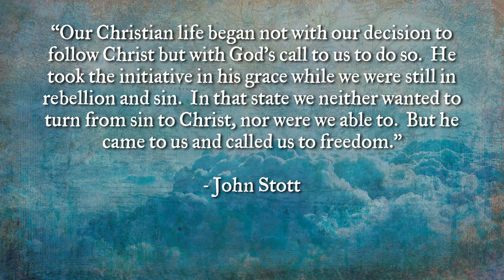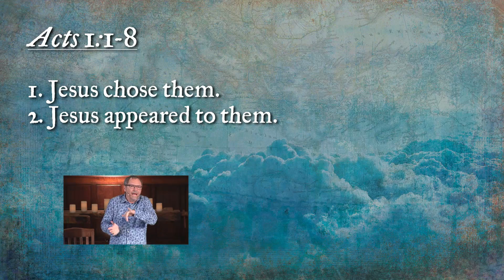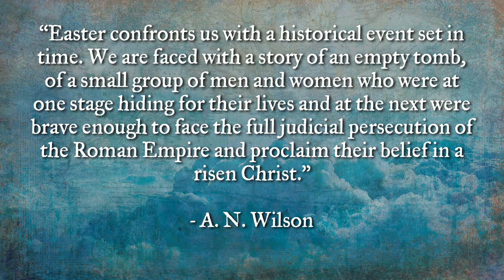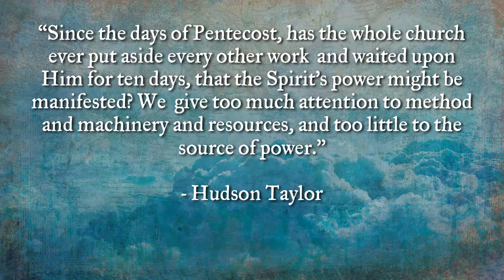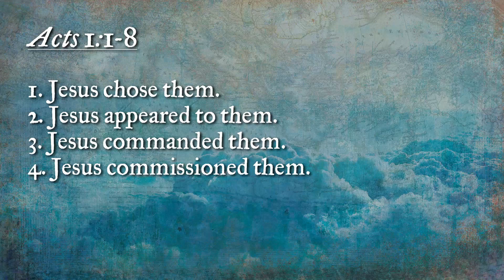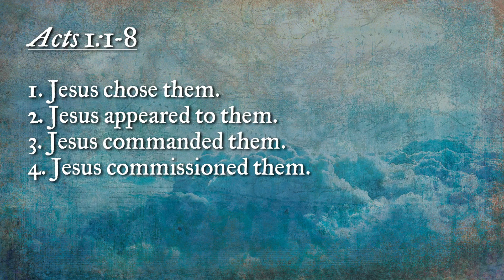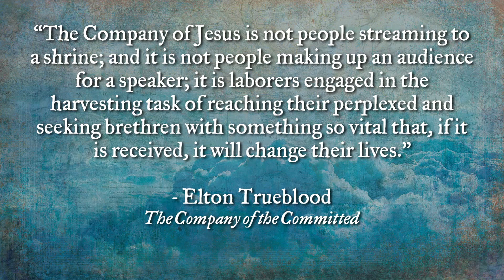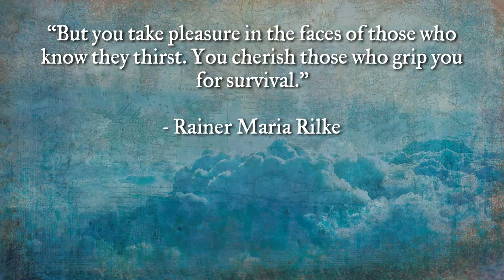Acts 1:1-8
The New Testament book of the Acts of the Apostles records some important details about what happened between the Resurrection and the Ascension of Jesus Christ. What took place during those 40 days? Where were the disciples of Jesus and what would they do now that Jesus was planning on returning to the heavenly realm to be with God the Father? Join Pastor Jim as he offers an intro to Acts and walks us through the first few verses of this amazing book!